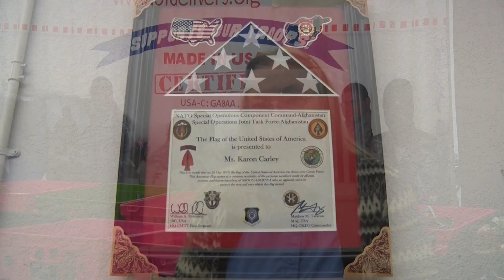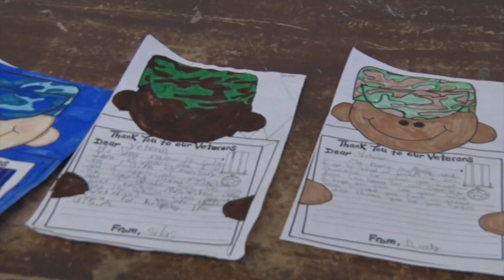Packaging Care to our Troops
Operation Interdependence sends packages to our troops to show them we care.